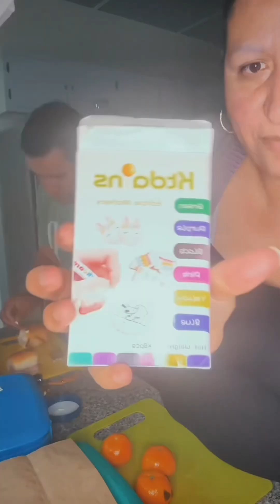Los lonches del día de hoy Halloween Lunch sandwich de araña 🕷️ 🥪🎃 halloween Lunch vairl ￼